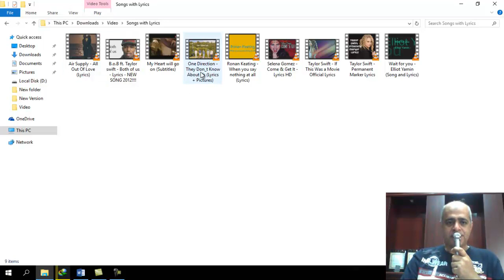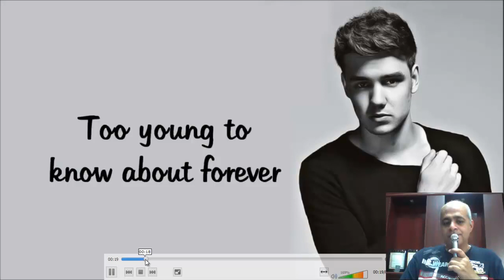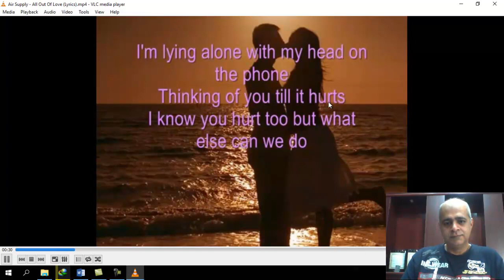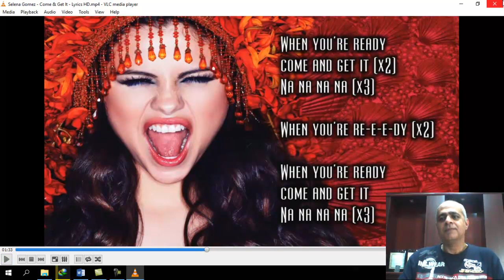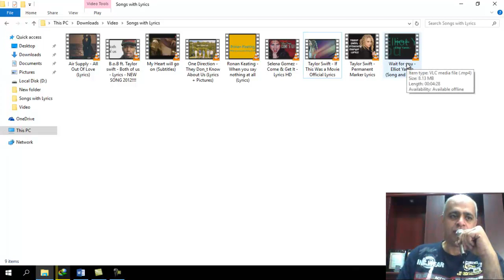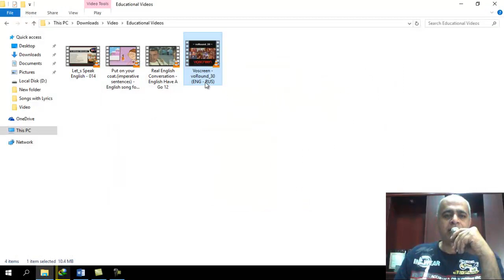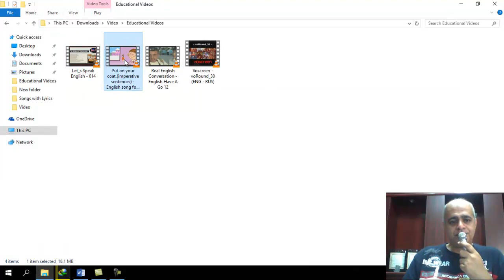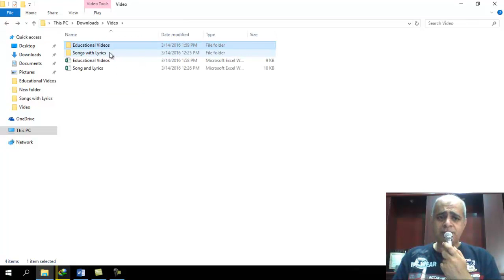Episode42 Listening Practice الحلقة 42 ممارسة على الاستماع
رابط تحميل الحلقة

تعليم الأنجليزي للطلبة العرب مع الأستاذ : محمد دادر

اللغة الانجليزية للطلبة العرب
دورة تعليم اللغة الانجليزية مجانا
قواعد - تحدث - استماع - قراءة - كتابة - محادثة
English for Arabs
Mr.Mohammed Dadir
Free Complete English Course
Learn English
Conversation - Grammar - Speaking - Listening - Reading - Writing